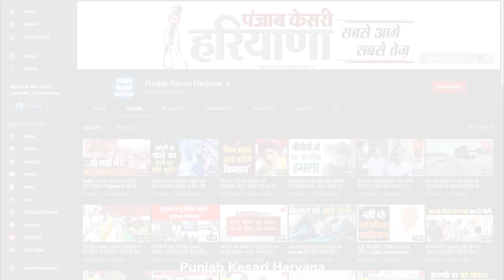राहुल गांधी को है देश की चिंता, चुनिंदा लोगों के पास है देश का अधिकतर पैसा: साक्षी सेठी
भारत जोड़ो यात्रा के दौरान पानीपत में बड़ी रैली आयोजित की गई..रैली को संबोधित करते हुए राहुल गांधी ने केंद्र सरकार पर जमकर हमला बोला..वहीं राहुल के सरकार पर कसे गए तंज और योजनाओं पर किए गए हमलों का कांग्रेस नेत्री साक्षी सेठी ने समर्थन किया.. उन्होंने कहा कि देश को एकजुट होने की जरूरत है..